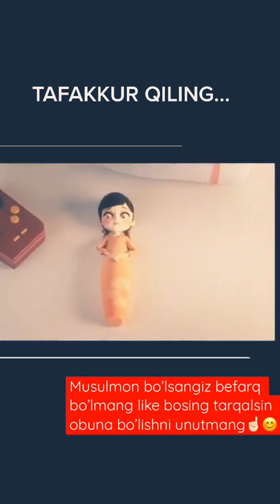LAYK bosganlardan Olloh rozi bo'lsin